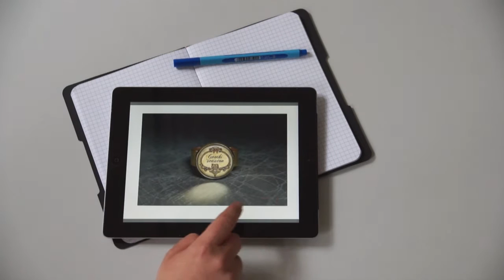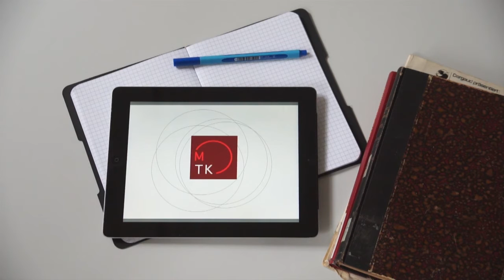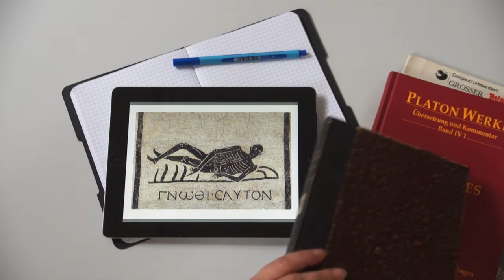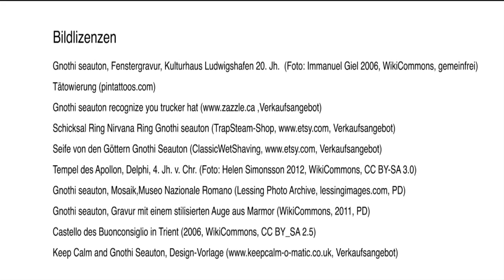Drei-Minuten-Wissenschaft: "Erkenne Dich selbst" - "gnothi seauton"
Dr. Nele Schneidereit vom Sonderforschungsbereich 933 „Materiale Textkulturen“ erzählt in drei Minuten eine kurze Geschichte des "Erkenne Dich selbst" - "gnothi seauton".